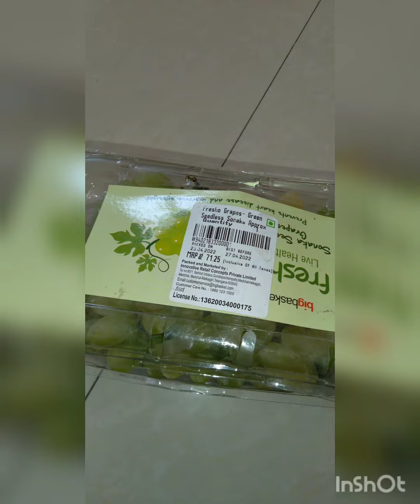మీరు grapes తింటున్నారా..అయితే ఈ వీడియో చూడండి...